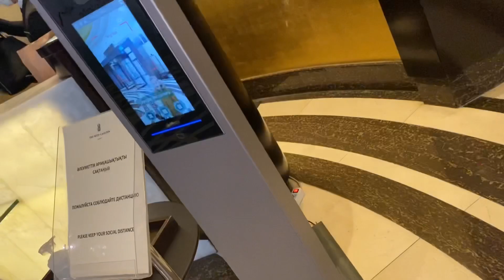The V L O G! Porsche I ja ponovo zajedno😍🥰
Instagram Mmm _still_limited_edition